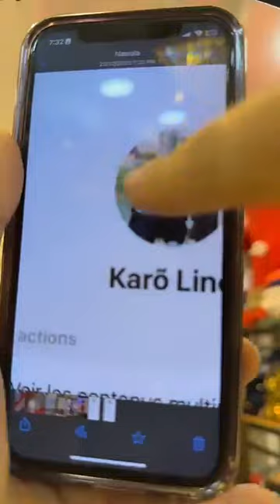Boutique lahbabNouvel arrivage.Mrhba bikom chez 0541115044ليسطوعند مرشي وهران